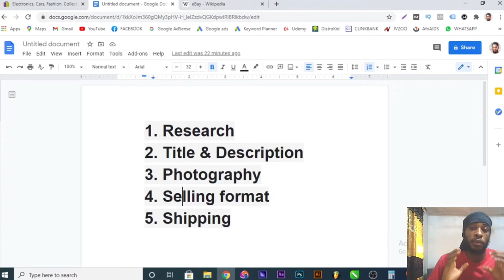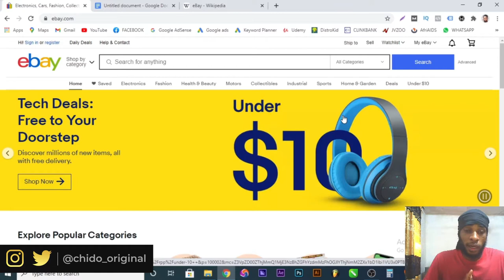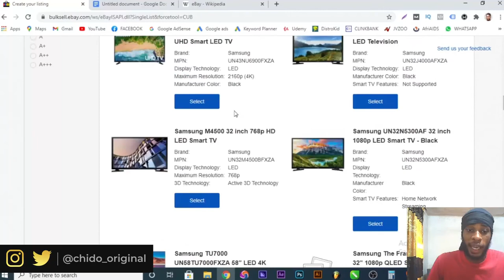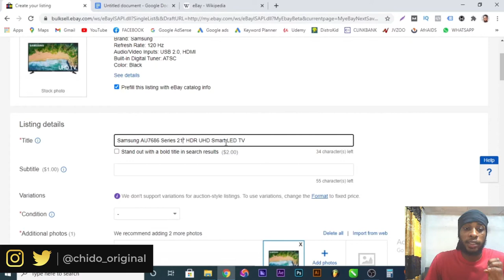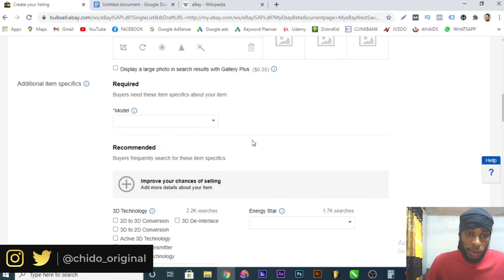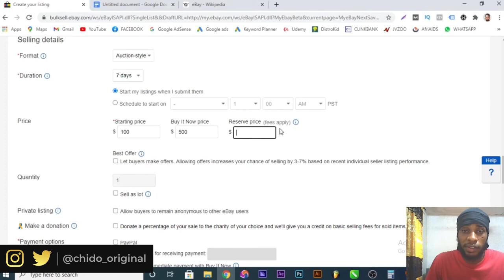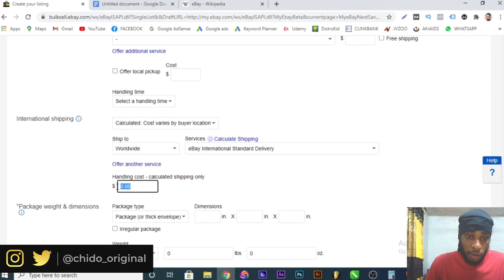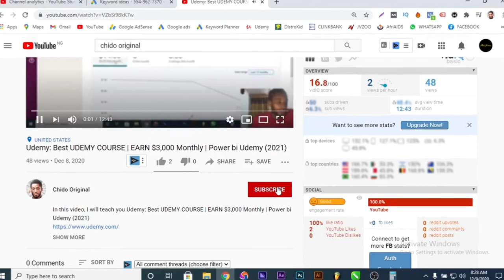eBAY - How to SELL on eBay (Selling on eBay)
In this video, You will learn how to register on eBay and also how to list an item like a Pro.

***CHAPTERS***
0:00 - Intro

🟢 My Number 1 RECOMMENDED Way of MAKING MONEY ONLINE: (First Register on Udemy then BUY my Course)

🟢 About CHIDO ORIGINAL:
I will teach you different ways to Earn Money Online. How to make money online in Nigeria, the United States, United Kingdom, Canada, India, South Africa, Ghana, Kenya, Australia, New Zealand, Bangladesh, and many other countries at the comfort of your own home.

So are you here to learn how to make money online? You have come to the right place. I upload content that will help you earn money online and start a profitable business.

In this channel, he will be sharing his life’s work to enable more people to bring their ideas to life and to actually make money online. From his masterclasses to his blueprints, formulas,, and action plans, you will be able to access the mind of the mastermind himself, thereby bringing yourself one step closer to realizing your ideas and businesses.

This channel is dedicated to solving all your financial problems and help you with good investment plans.